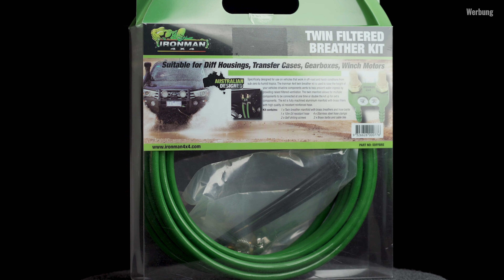Ironman 4x4 "Diff Breather Kit" | Wir legen unsere Differential Entlüftung höher!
In diesem Video legen wir die Differential Entlüftung unseres Ford Ranger mit "Alu-Cab Canopy Camper" Wohnkabine drauf höher, um es gegen eintreten von Wasser und Staub zu schützen.

Wenn du uns unterstützen möchtest, oder dir einfach meine T-Shirts gefallen haben, dann Check doch einfach mal unseren Shop aus, da bekommst du unsere Overlander Klamotten und vieles mehr:

Unser Wackel Groot: